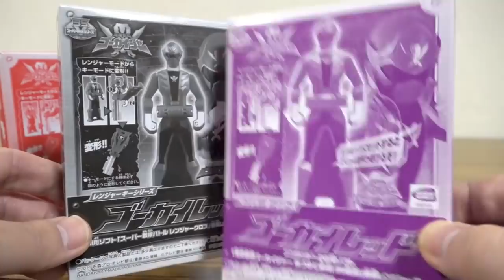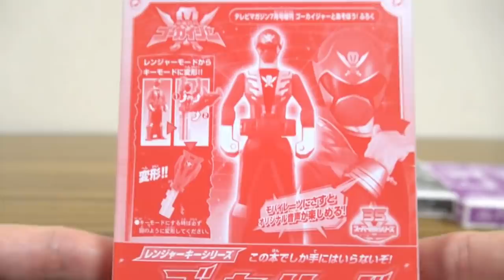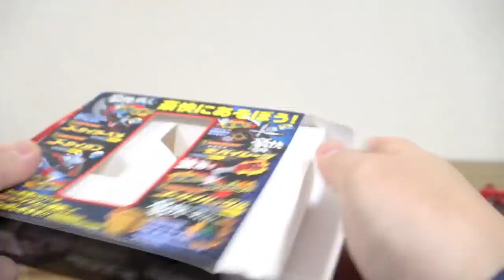未開封の限定レンジャーキーを色々開けて音声確認してみた！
ゴーカイジャー玩具レビュー動画